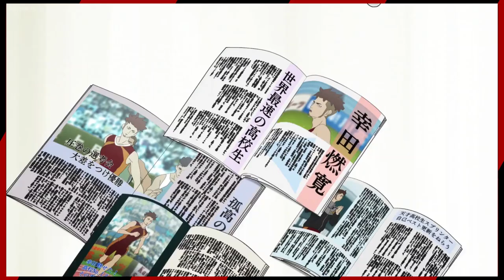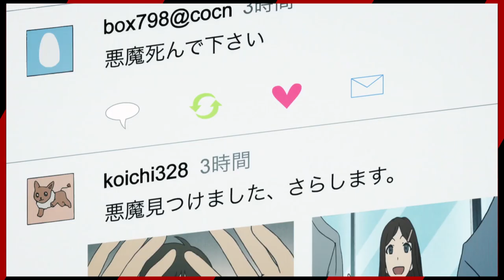The Unyielding Despair of Devilman Crybaby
Hey everyone! We're back with another small video discussion with the subject of today's chat being the Netflix anime Devilman Crybaby.

There might not be (another) video for April since I'll be working on a video essay next, but we'll see!